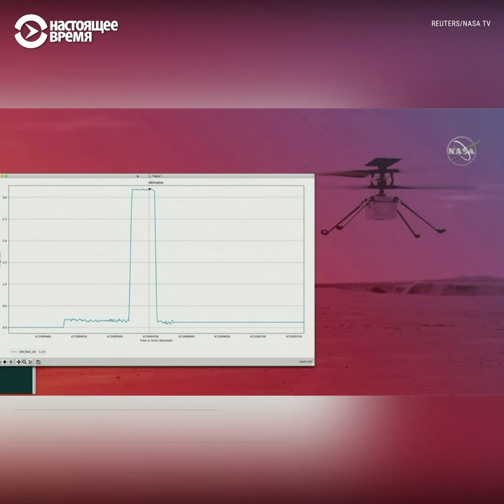NASA управляет дроном на Марсе с расстояния в 290 млн км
NASA успешно запустило дрон Ingenuity, совершив первый управляемый с расстояния в 287 млн километров полет на Марсе. Аппарат поднялся на высоту три метра, завис в воздухе и опустился обратно на поверхность.

В следующем месяце NASA планирует еще несколько полетов дрона.